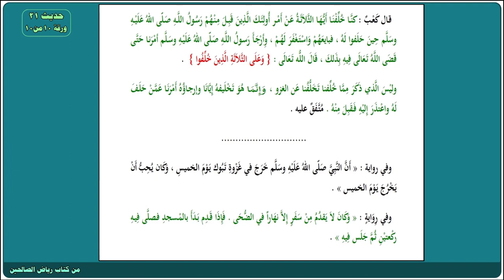حديث 21 رياض_الصالحين - توبة الله على كعب بن مالك ومرارة بن الربيع العمري وهلال ابن أمية الواقفي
قال الله جل جلاله :
{ لقد تاب الله على النبي والمهاجرين والأنصار الذين اتبعوه في ساعة العسرة من بعد ما كاد يزيغ قلوب فريق منهم ثم تاب عليهم إنه بهم رءوف رحيم (117)
وعلى الثلاثة الذين خلفوا حتى إذا ضاقت عليهم الأرض بما رحبت وضاقت عليهم أنفسهم وظنوا أن لا ملجأ من الله إلا إليه ثم تاب عليهم ليتوبوا إن الله هو التواب الرحيم (118)
من سورة التوبة
وكان من هؤلاء الثلاثة المذكورين في الآية الكريمة الصحابي الجليل كعب بن مالك

وفي هذا الحديث يقص علينا الصحابي الجليل كعب بن مالك ما حدث في هذه الواقعة وتخلفه عن غزوة تبوك
وكيف تاب الله عليه
وعلى مرارة بن الربيع العمري
وعلى هلال ابن أمية الواقفي
بعدما تعرض سيدنا كعب بن مالك لبعض التمحيص من الله عز وجل حتى تاب الله عليه